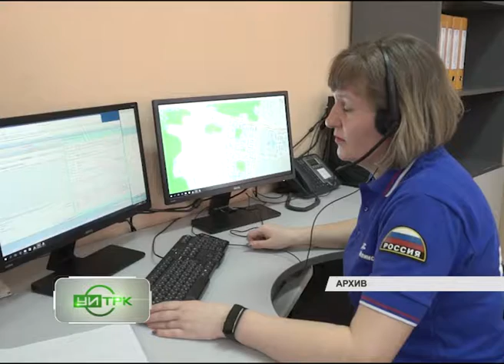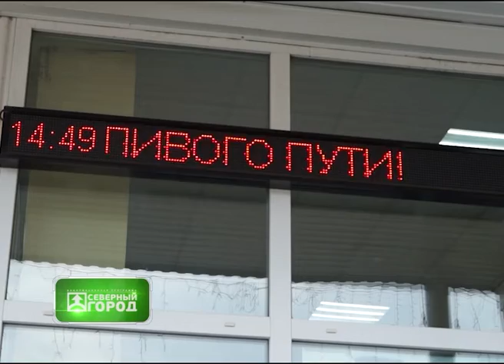14 09 2021 СЕВЕРНЫЙ ГОРОД